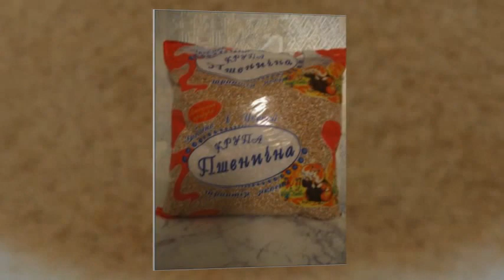Бойко Б.В. продажа круп оптом от производителя пшеничные крупы оптом Мелитополь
ЧП Бойко Б.В. продажа круп оптом от производителя  Мелитополь пшеничные крупы оптом недорого Мелитополь 603005